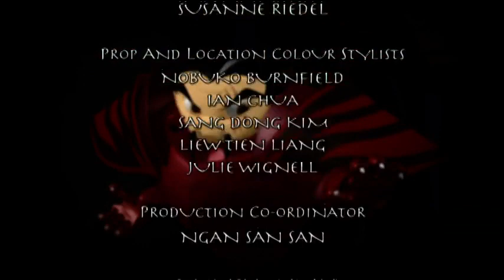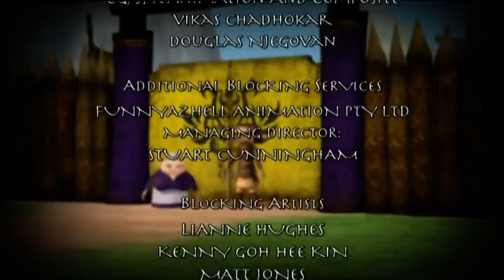Master Raindrop Ep9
🧡💚💙 This Video Name 🧡💚💙

🤔❤️🤔 About 🤔❤️🤔

✨ Name :
✨ Gentre :
✨ Language : Tamil
✨ Season & Episode : Season 1 & Episode 13

💕💕💕 Schedule  💕💕💕

Next Episode :
Previous Episode :
A brand new episode released every Monday - Wednesday - Friday!

⏳⌚⏳ Time Line ⏳⌚⏳

🎗🎀🎗 Tags 🎗🎀🎗